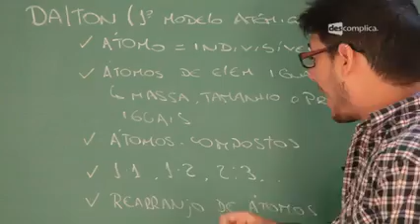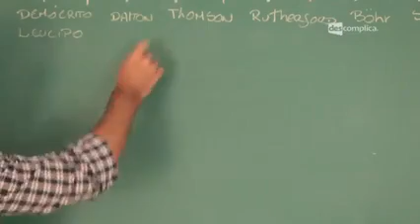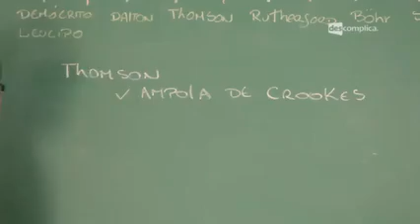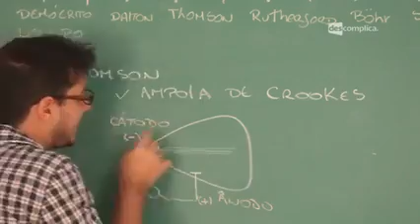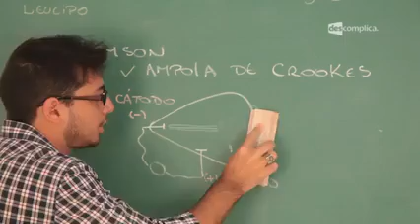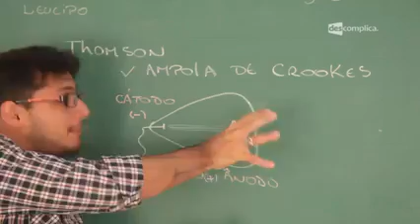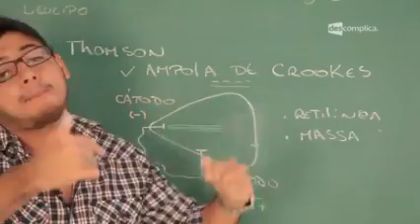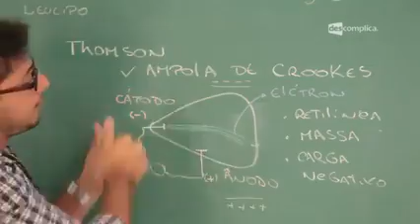3 Modelos Atômicos Modelo de Thomson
prof: allan rodrigues

Atualmente, o Descomplica tem um amplo portfólio:

Descomplica Vestibulares

Master OAB

Pós-Graduação

Concursos

Referências